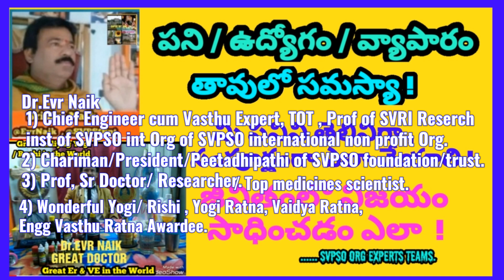Care at work place or job or business palce / Principles for Success and Peaceful work 🌍🌿🌺 Q & A🙏👍🌎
✍️ Lakhs of Public probelms Solved by SVPSO Org.
✍️ Serious, Critical,Chrionc, Accident, Poison cases cured by SVPSO Org